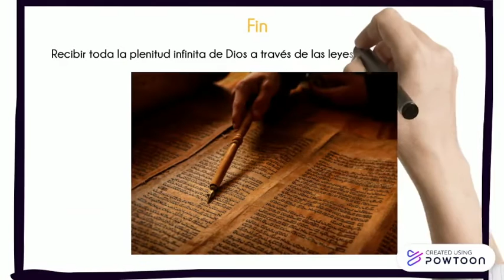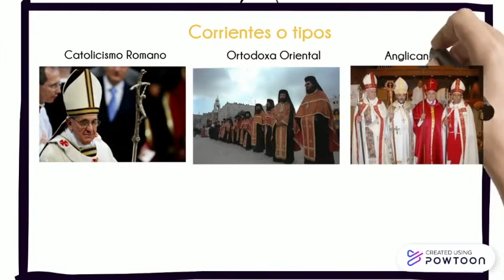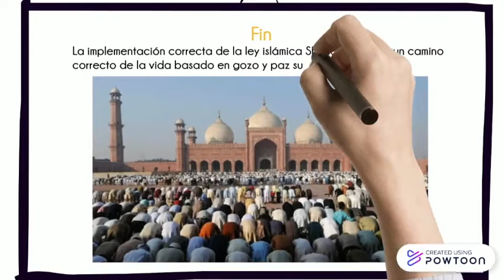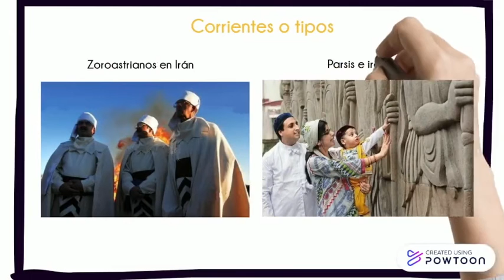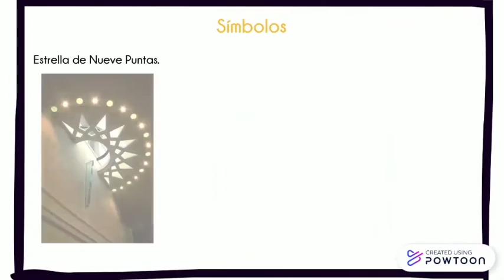Religiones Monoteístas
Religiones del mundo - UPB